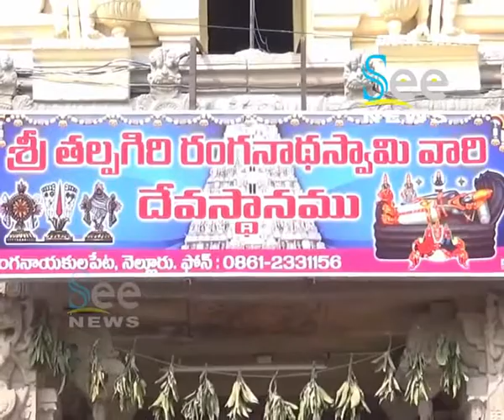శ్రీ రంగనాధ స్వామి వారి ఆలయం లో అండాళ్ అమ్మవారి కూడారై ఉచ్చవం - See News